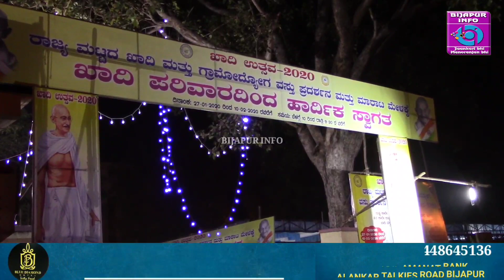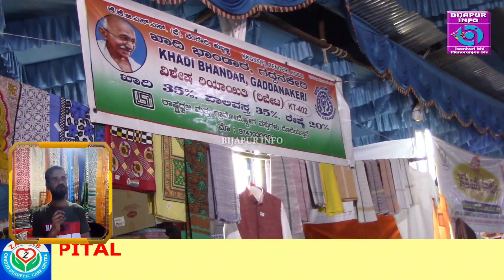KHADI UTSAV BIJAPUR 2020 @ RANG MANDIR. BIJAPUR INFO. 06/02/2020